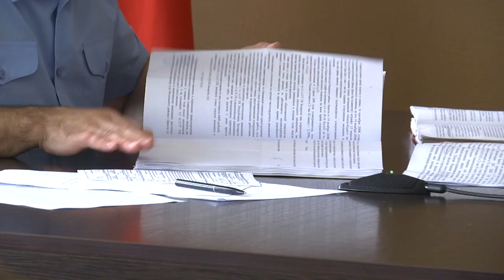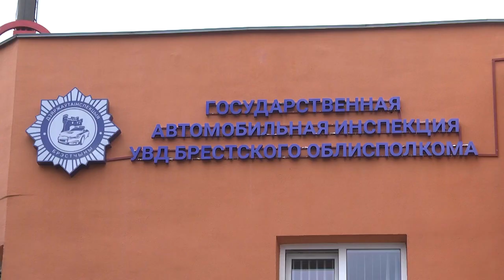2023-08-04 Суд в ГАИ: за нарушением - наказание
Несмотря на то, что наказания за вождение автомобиля в нетрезвом состоянии достаточно суровы, - нетрезвых водителей на дорогах меньше не становится. В текущем году на территории Брестской области привлечено к ответственности около девятисот водителей, которые управляли автомобилем «подшофе».  Накануне в ГАИ рассмотрели уголовное дело одного из них. Что заставляет людей садиться за руль авто, когда показатель промилле в крови гораздо выше нормы, узнавали не только судья и инспекторы ГАИ, но и наши корреспонденты
*Наши контакты:*
✅Телефон горячей линии:
54-63-67